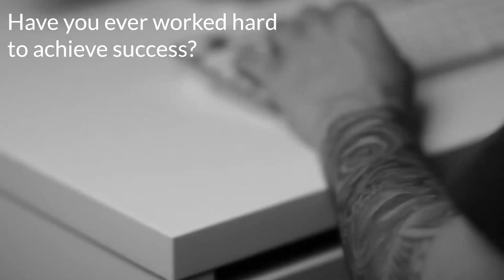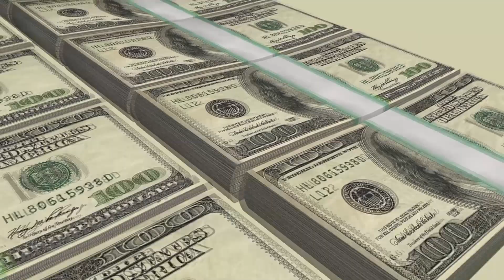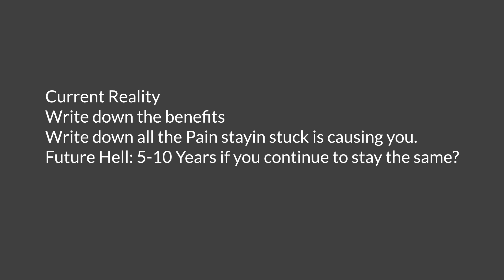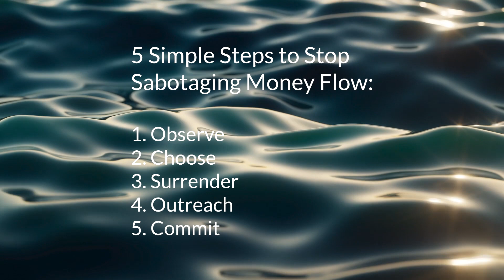Overcome your Money Sabotage in 5 simple steps, so You Stop Sabotaging Your Money Flow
Overcome money sabotage in 5 simple steps because if you are experiencing less money than you deserve, there may be an unconscious self-sabotaging program, which blocks your money flow.

Have you ever worked hard to achieve your success, only to feel like the rug gets pulled from underneath you?

Or get frustrated because you can never break through a certain money set point to achieve your financial goals?

You may be suffering from a condition called underearning.  This unconscious form of self-sabotage is like an allergy to money &  the financial freedom that money affords.
    Underearning is an unconscious pattern, rooted in an addiction to struggle, that needs to be illuminated if we want to heal this condition.

Examples of how underearning shows up:

Not making enough money, sabotaging money, success, & opportunities, procrastination, hiding from being seen, and perfectionism are all subconscious patterns that block money flow.

Tera Maxwell, Ph.D., shares these 5 simple steps, a proven framework to stop sabotaging your money flow to achieve your goals by working in the quantum & accessing your inner power to consciously create your reality.

Access this FREE training & activation:

Freedom Accelerator: How to Materialize a Life of Freedom through Quantum Creation

Founder of the Affluence Codes™, Dr.Tera Maxwell understands overcoming self-sabotage, as she overcame addiction and bulimia through surrendering to a spiritual path.

She is the leading expert on affluence (defined as inner freedom), assisting leaders, entrepreneurs, and visionaries hitting a financial plateau in their business, to transcend the upper limit and step into the next level of freedom & abundance through soul alignment. Her scholarly work on colonial trauma and intergenerational memories informs her signature QuantumGPS Method, a cutting-edge approach to transmuting emotional blocks, ancestral patterns, and limiting beliefs. Tera helps high achievers materialize their freedom vision from a place of ease & flow, without the hustle. She now lives in Costa Rica with her three children and enjoys mentoring leaders around the world, leading transformational retreats with plant medicine, and surfing.
00:00 Money is just energy
00:12 Have you worked hard to achieve success
00:38 5 Simple Steps to Stop Sabotaging Money Flow
00:58 Blocking Money Flow like a garden hose
01:37 My Personal Encounter with Sabotaging Money
02:20 Step 1: Observe
02:54 High Achievers Can still Sabotage Money Flow
03:06 Life is a Video Game
04:08 Money Saboteur
04:27 Step 2:
04:50 What are You Creating?
05:29 Radical Honesty
05:43 What is the payoff from your current reality?
05:56 We Create What We Love
06:17 Sabotaging Success to Stay Connected
06:38 If You Are Experiencing Financial Chaos
06:50 Write down: Pain & Benefits of Current Reality
07:03 Embrace our Current Reality
07:16 Write down: Pleasure & Pain of Future Vision
07:50 What do you Choose?
08:56 Step 3
09:58 Prayer to shift
10:40 Step 4
11:11 Are you in an Echo chamber?
12:05 Options available to shift
12:22 Step 5
15:58 Freedom Accelerator: Free Training & Activation